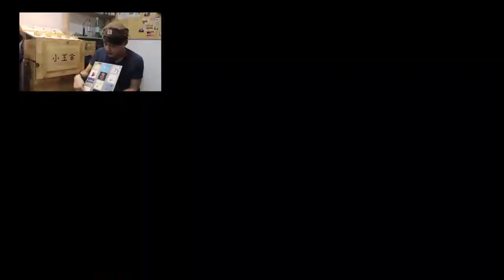《创新续旧》 TRAILER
Ngee Ann Polytechnic Final Year Group Project. Overseas Media Exposure (OME) to Hong Kong.
Theme: Spotlight: Hong Kong 香港聚光灯
Topic: Creativity Infused 《创新续旧》
Group members: Elaine Lee, Por Shi Hui, Li Si Qi, Yap Ying Qian and Rebecca Metteo.
Trailer Video by: Yap Ying Qian
Year: 2017